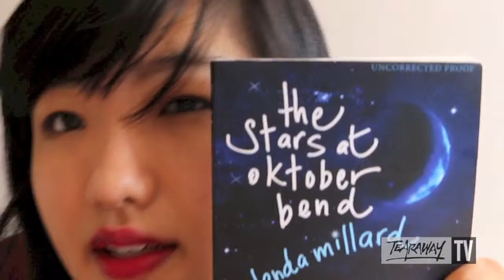'The Stars at Oktober Bend' by Glenda Millard | Book Review | Tearaway TV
Human(s) in this video:
Maria Ji (find more content produced by her and others

Can we send Tearaway books to review?
Yes :) Please send a media release to and we will take a look and let you know if we are interested.